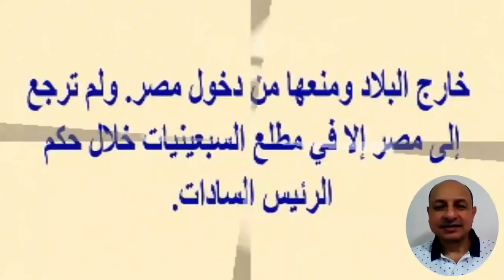وردة الجزائرية وأزواجها وأبنائها وقريبتها الممثلة المصرية..وسبب ابعادها عن مصر | اخبار النجوم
وردة الجزائرية ‏ (22 يوليو 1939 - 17 مايو 2012)، مغنية جزائرية. اسمها الحقيقي وردة فتوكي ولدت في فرنسا لأب جزائري وأم لبنانية من عائلة بيروتية تدعى يموت. لها طفلان هما رياض ووداد.

ولدت وردة في فرنسا لأب جزائري ينحدر من ولاية سوق أهراس بلدية سدراته بالجزائر وأم لبنانية من عائلة بيروتية تدعى يموت. مارست الغناء في فرنسا وكانت تقدم الأغاني للفنانين المعروفين في ذلك الوقت مثل أم كلثوم وأسمهان وعبد الحليم حافظ، وعادت مع والدتها إلى لبنان وهناك قدمت مجموعة من الأغاني الخاصة بها.

كان يشرف على تعليمها المغني الراحل التونسي الصادق ثريا في نادي والدها في فرنسا، ثم بعد فترة أصبح لها فقرة خاصة في نادي والدها. كانت تؤدي خلال هذه الفترة أغاني أم كلثوم ومحمد عبد الوهاب ولـ عبد الحليم حافظ، ثم قدمت أغاني خاصة بها من ألحان الصادق ثريّا. وهي خالة الفنانة إنجي شرف.

بدايتها في مصر
قدمت لمصر عام 1960 بدعوة من المنتج والمخرج حلمي رفلة الذي قدمها في أولى بطولاتها السينمائية "ألمظ وعبده الحامولي" ليصبح فاتحة إقامتها المؤقتة بالقاهرة، ولها أفلام أخرى اه ياليل يازمن وحكايتي مع الزمان مع رشدي أباظه وليه يادنيا صوت الحب طلب رئيس مصر الأسبق جمال عبد الناصر أن يضاف لها مقطع في أوبريت "الوطن الأكبر".

أزمتها مع نظام عبد الناصر
في مطلع الستينات وأيام الوحدة بين مصر وسوريا كان المشير عبد الحكيم عامر وزير الحربية وقتها عائد لدمشق بعد رحلة إلى مصيف بلودان. وفي الطريق، كانت وردة الجزائرية في طريقها إلى دمشق ولكن سيارتها تعطلت فأمر المشير بتوصيل السيدة الي المكان الذي تريده. كانت وردة الجزائرية حينئذ غير معروفة في مصر ولكنها عرفت بنفسها أثناء الحديث وألحت أن ننقل للمشير رغبتها في مقابلته لتقدم له الشكر. حضرت وردة الجزائرية بالفعل إلى استراحة المشير عبد الحكيم عامر في منطقة أبو رمانة بدمشق. كان اللقاء في وضح النهار ولم يكن المشير وحده وإنما كان معه في الاستراحة أنور السادات واللواء أحمد علوي وعبد الحميد السراج.

وصل تقرير سري لهذه المقابلة إلى مكتب الرئيس عبد الناصر وانتشرت الإشاعات وقتها بوجود علاقة بين وردة وبين المشير. وزادت حدة الشائعات لأن وردة ذاتها انتهزت فرصة لقائها بالمشير عامر وحاولت استغلالها لصالحها بعد مجيئها للقاهرة وبدأت توهم المحيطين بها بأنها على علاقة بالمشير وأنها تتصل به هاتفيا. كانت وردة في بداية مشوارها الفني بالقاهرة وراحت تستخدم أسلوب الترغيب والترهيب حتى يتقرب منها أهل الفن فربما يتعرفون على المشير وينالون رضاه من خلالها وأن تخيف كل من يعترض طريقها بعلاقتها المزعومة بالمشير.

أدى هذا إلى قيام أجهزة المخابرات بالتحقيق حول هذه الشائعة ومصدرها حتى اتضح أن وردة ورائها. مما أدى إلى صدور قرار بإبعادها خارج البلاد ومنعها من دخول مصر. ولم ترجع إلى مصر إلا في مطلع السبعينيات خلال حكم الرئيس السادات.

الاعتزال والعودة
اعتزلت الغناء سنوات بعد زواجها، حتى طلبها الرئيس الجزائري هواري بومدين كي تغني في عيد الاستقلال العاشر لبلدها عام 1972، بعدها عادت للغناء فانفصل عنها زوجها جمال قصيري وكيل وزارة الاقتصاد الجزائري. فعادت إلى القاهرة، وانطلقت مسيرتها من جديد وتزوجت الموسيقار المصري الراحل بليغ حمدي لتبدأ معه رحلة غنائية استمرت رغم طلاقها منه سنة 1979

كان ميلادها الفني الحقيقي في أغنية (أوقاتي بتحلو) التي أطلقتها في عام 1979 م في حفل فني مباشر من ألحان سيد مكاوي. كانت أم كلثوم تنوي تقديم هذه الأغنية في عام 1975 لكنها ماتت. لتبقى الأغنية سنوات طويلة لدى سيد مكاوي حتى غنتها وردة.

تعاونت وردة الجزائرية مع الملحن محمد عبد الوهاب. قدمت مع الملحن صلاح الشرنوبي العمل الشهير (بتونس بيك).

وكانت قد خضغت لجراحة لزرع كبد جديد في المستشفى الأمريكي بباريس.

وفاتها
توفيت في منزلها في القاهرة في 17 مايو 2012 إثر ازمة قلبية ودفنت في الجزائر ووصلت في طائرة عسكرية بطلب من رئيس الجمهورية عبد العزيز بوتفليقة وكان في استقبالها العديد من الشخصيات السياسية والفنية ليتم دفنها في مقبرة العالية بالجزائر العاصمة. وكانت قبل وفاتها قالت «أريد العودة إلى الجزائر فوراً»، تعتبر واحدة من أهم فناني الزمن الجميل.

أفلام ومسلسلات
شاركت وردة في 6 أفلام:

1962: ألمظ وعبده الحامولي مع عادل مأمون
1963: أميرة العرب مع رشدي أباظة وفؤاد المهندس
1973: صوت الحب مع حسن يوسف وعماد حمدي
1974: حكايتي مع الزمان مع رشدي أباظة
1977: آه يا ليل يازمن مع رشدي أباظة ويوسف شعبان
1994: ليه يا دنيا مع محمود ياسين وصلاح السعدني
قدمت مسلسل “أوراق الورد” مع عمر الحريري، وشاركت بمسلسل “الوادي الكبير“، ومسلسل “آن الأوان” من تأليف يوسف معاطي وإخراج أحمد صقر، جسدت فيه شخصية سيدة تملك شركة إنتاج كاسيت تقف بجوار الأصوات الجيدة، وهو قريب من سيرتها الذاتية.

تعاملت مع كبار الملحنين منهم فريد الأطرش ومحمد عبد الوهاب ورياض السنباطي وعمار الشريعي ومحمد القصبجي ومحمد الموجي وسيد مكاوي وبليغ حمدي وكمال الطويل ومؤخرا صلاح الشرنوبي وحلمي بكر.